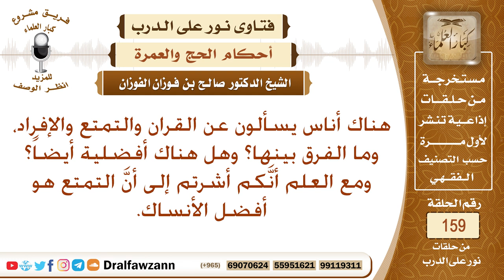ما الفرق بين القران والتمتع والإفراد؟ وهل التمتع أفضل الأنساك؟ الشيخ صالح الفوزان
نص السؤال: هناك أناس يسألون عن القران والتمتع والإفراد، وما الفرق بينها؟ وهل هناك أفضلية أيضاً؟ ومع العلم أنَّكم أشرتم إلى أنَّ التمتع هو أفضل الأنساك.
السيرة الذاتية :
للاشتراك في قناة الشيخ صالح الفوزان

رئيس الفريق
لمشروع كبار العلماء